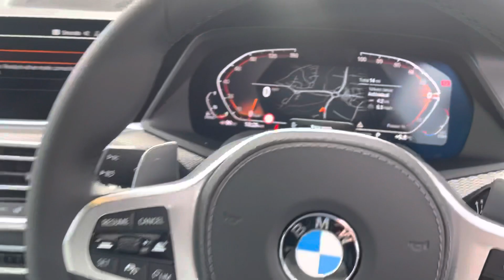X5 30d CARBON BLACK